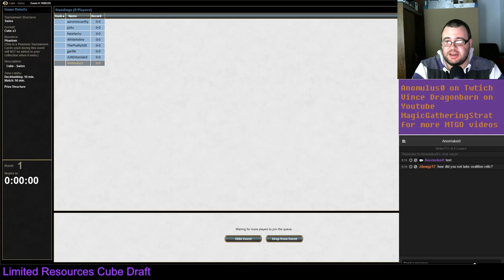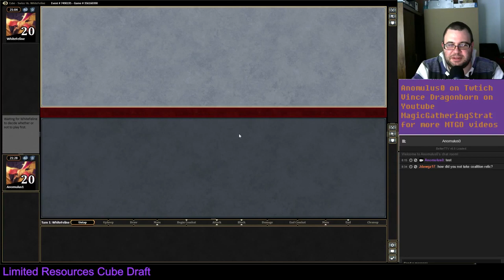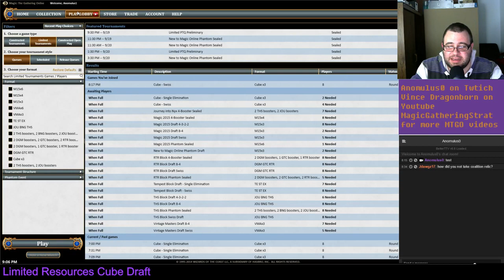Basic MTGO Cube Draft %231 Round 1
Want more videos in more formats? Support our efforts by becoming a patron today